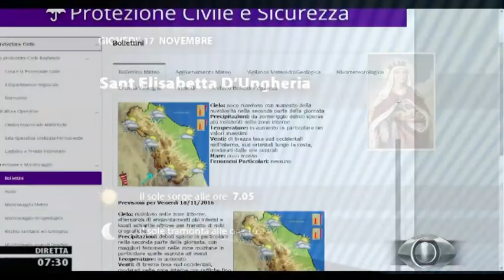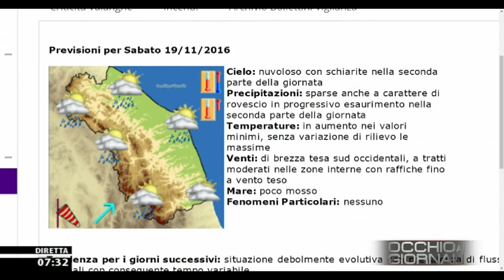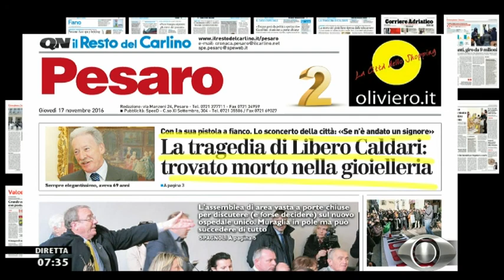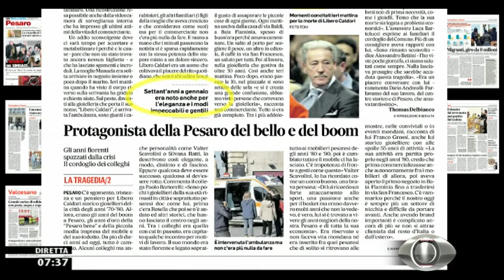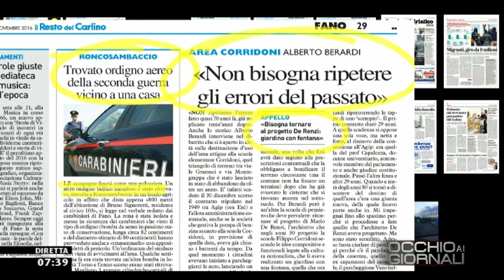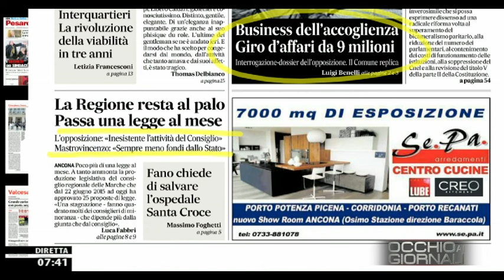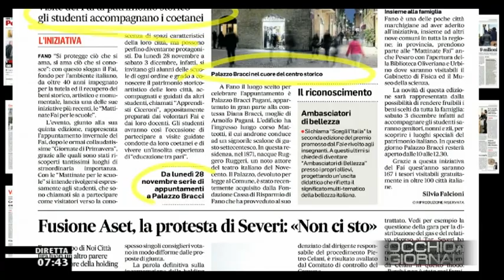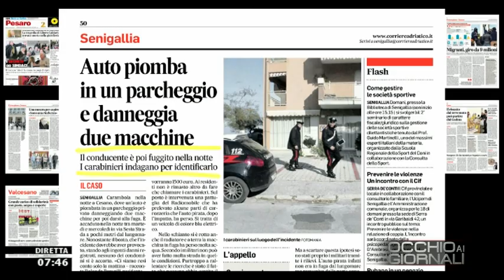Occhio ai GIORNALI 17/11/2016